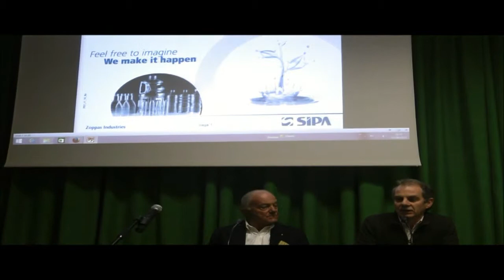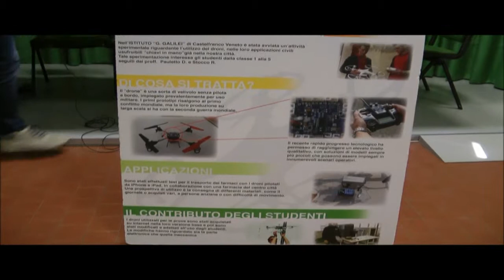Gianfranco Zoppas al MakerLab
Presidente Gianfranco Zoppas incontra Studenti
IPSIA Galilei di Castelfranco Veneto